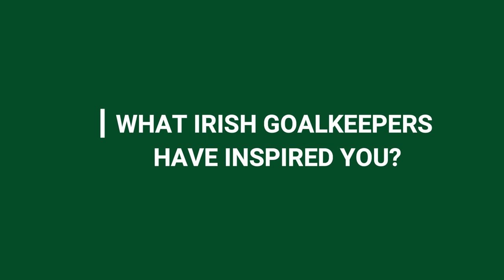INTRODUCING | Dan Rose IRLU17 & Schalke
Get to know Ireland underage goalkeeper Dan Rose.